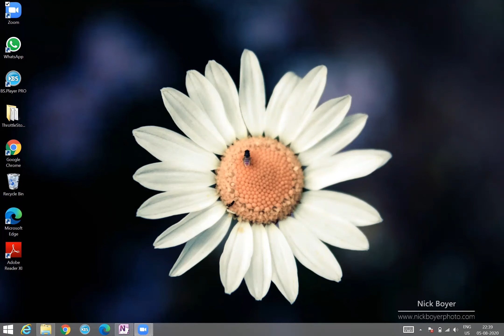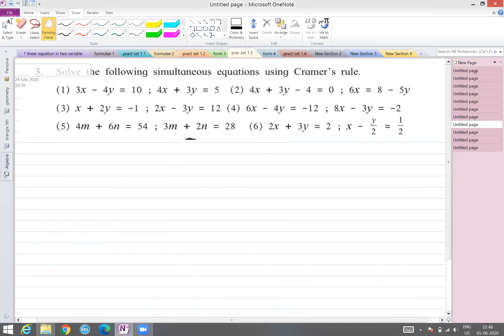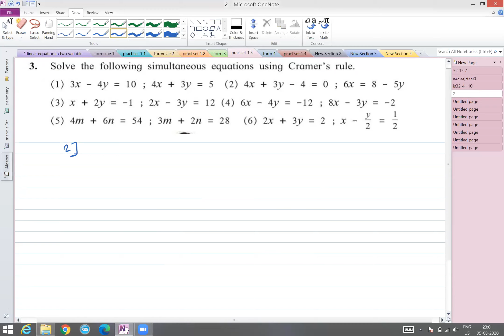Linear Equations in Two Variable Class 10th Maharashtra Board New Syllabus 1.3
algebra equation in two variables 1.3